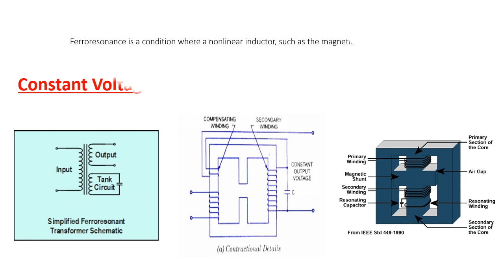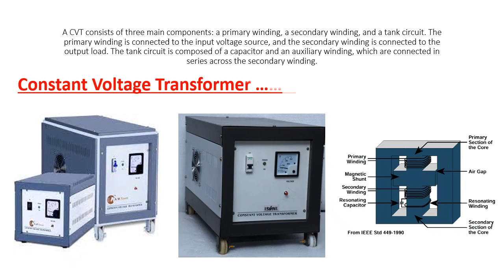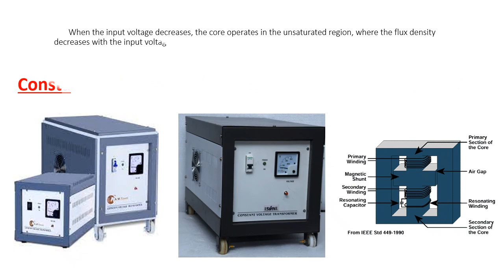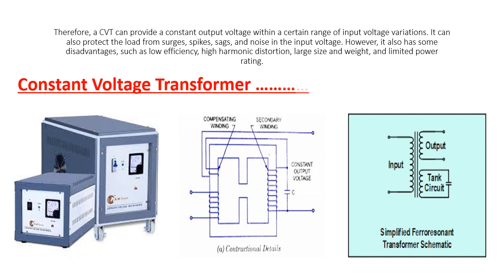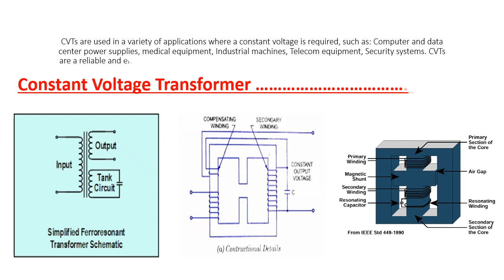What is a Constant Voltage Transformer CVT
A constant voltage transformer (CVT) is a type of transformer that can provide a stable output voltage regardless of variations in the input voltage. It is also known as a ferroresonant transformer because it uses the phenomenon of ferroresonance to achieve voltage regulation.
Ferroresonance is a condition where a nonlinear inductor, such as the magnetic core of a transformer, resonates with a capacitor, such as a load or an external capacitor. This creates a series resonant circuit that can maintain a constant voltage across the capacitor, even if the input voltage changes.
A CVT consists of three main components: a primary winding, a secondary winding, and a tank circuit. The primary winding is connected to the input voltage source, and the secondary winding is connected to the output load. The tank circuit is composed of a capacitor and an auxiliary winding, which are connected in series across the secondary winding.
The primary winding induces a magnetic flux in the core, which in turn induces a voltage in the secondary winding. The secondary voltage is proportional to the turns ratio and the flux density in the core. The tank circuit forms a resonant circuit with the secondary winding, and its impedance depends on the frequency and the capacitance.
When the input voltage is normal, the core operates in the linear region, and the secondary voltage is equal to the primary voltage multiplied by the turns ratio. The tank circuit has a high impedance at this frequency, so it does not affect the output voltage.
When the input voltage increases, the core enters the saturation region, where the flux density becomes constant and independent of the input voltage. This means that the secondary voltage also becomes constant, regardless of the input voltage. The tank circuit has a low impedance at this frequency, so it absorbs the excess voltage and maintains a constant output voltage.
When the input voltage decreases, the core operates in the unsaturated region, where the flux density decreases with the input voltage. This means that the secondary voltage also decreases with the input voltage. However, the tank circuit has a negative reactance at this frequency, which means that it generates a voltage that adds to the secondary voltage and compensates for the drop in input voltage.
Therefore, a CVT can provide a constant output voltage within a certain range of input voltage variations. It can also protect the load from surges, spikes, sags, and noise in the input voltage. However, it also has some disadvantages, such as low efficiency, high harmonic distortion, large size and weight, and limited power rating.
A CVT is suitable for applications that require a stable and clean output voltage, such as sensitive electronic equipment, medical devices, communication systems, and industrial control systems.
CVTs are used in a variety of applications where a constant voltage is required, such as: Computer and data center power supplies, medical equipment, Industrial machines, Telecom equipment, Security systems. CVTs are a reliable and effective way to protect sensitive equipment from damage caused by fluctuating voltages.
Here are some of the disadvantages of using a CVT: Can be more expensive than other types of voltage regulators. May not be able to handle very large voltage fluctuations. May not be suitable for all applications.